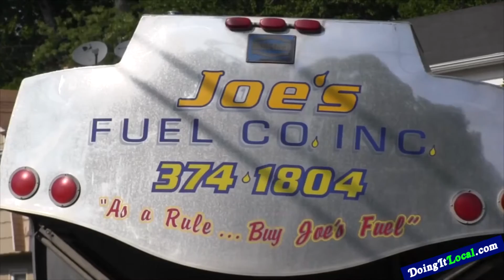Easton EMS Open House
Easton Connecticut--Today Easton EMS conducted at open house. Michele Connelly form the State Office of Emergency Medical Services was on hand to present Easton EMS with our HEARTsafe community signs and recognition. K-9 search and rescue group RSAR was on hand and a demonstration of hands only CPR and have our new LUCAS CPR device were on hand to view.